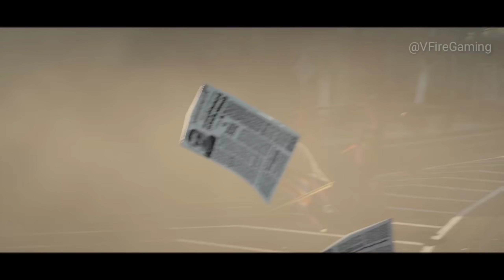GTA X FREEFIRE : ARCTIC BLUE ENDGAME